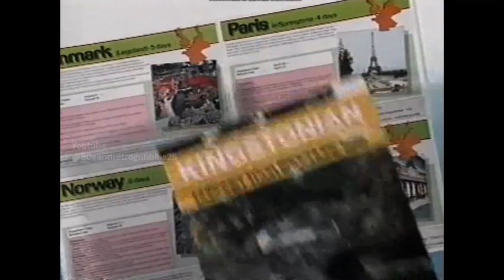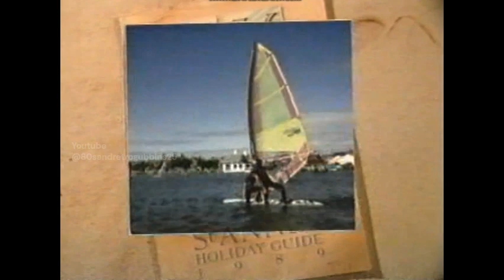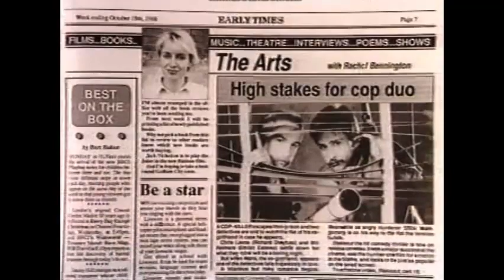Yorkshire TV holiday spots and continuity, possibly 8th January 1989 ?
From an ebay tape. The date is assumed rather than confirmed.